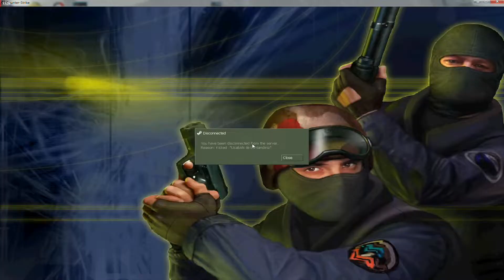Counter-Strike: Zombie Escape Mod - ze_lost_jungle | Dark Professional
Dark Professional | Zombie Escape | [TR] ;

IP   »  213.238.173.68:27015